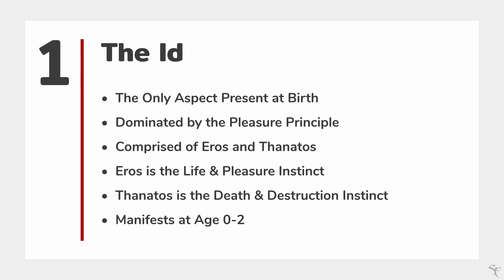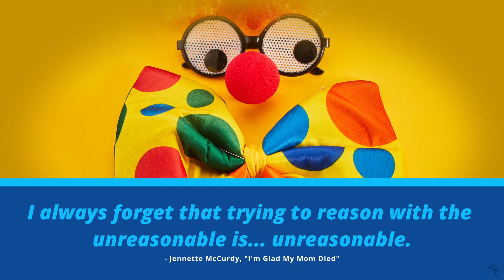Sigmund Freud's Psychological Aspect - The Id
Although somewhat outdated and vigorously challenged by modern day psychologists, Sigmund Freud's Psychic Apparatus is a significant contributor to modern psychology's maturation. This is a brief overview of The Id.

MAIN TOOLS
Davinci Resolve
Envato Elements

FEEDBACK
Comments that vigorously question our intelligence, looks, hygiene, choices in life, etc. are appreciated.